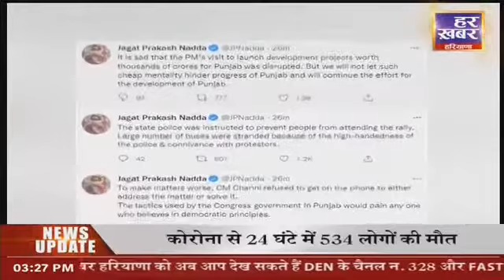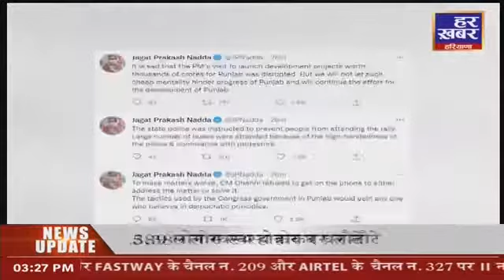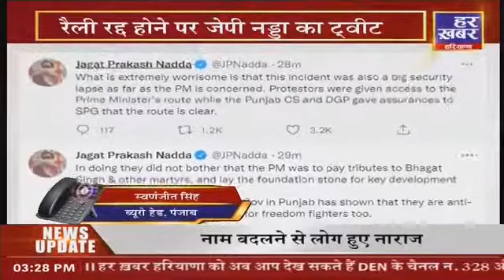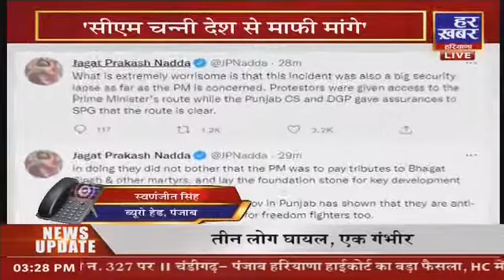पंजाब में PM मोदी की रैली रद्द होने पर J. P. Nadda का CM चन्नी पर वार, कहा- चन्नी मांगे देश से माफ़ी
PmModi